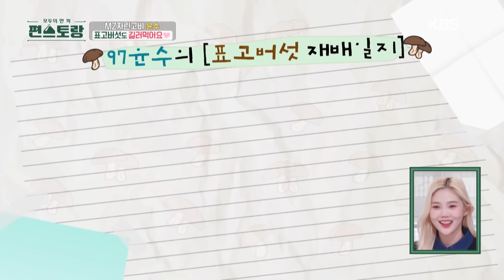[IND/ENG] Irit apa pelit? Yoonsu bahkan menanam jamur di rumah! | Fun-Staurant | KBS WORLD TV 240422